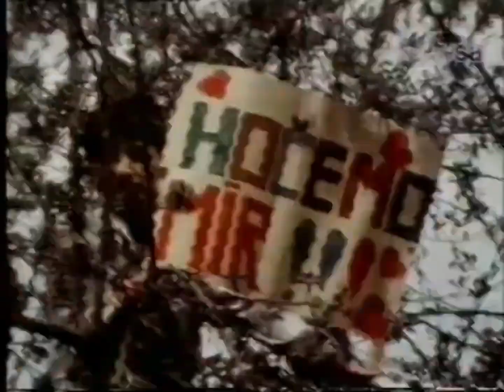Zenica , april 1992: Miting podrške miru i poruka zenickih gradjana